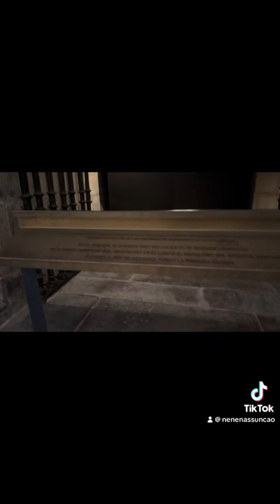Santiago de Compostela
Santiago de Compostela, um dos maiores caminhos de peregrinação do mundo.